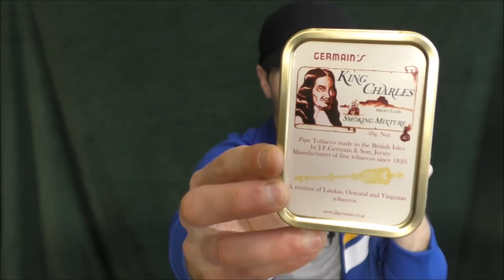Sunday Smoke - 02/28/2016 - "When Homeless Attack"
Sunday Smoke - 02/28/2016

Germain "King Charles Mixture," upcoming videos, NOT celebrating IPSD, question from a viewer, a rambling discussing on sports team logos, and ignoring a crazy homeless man.